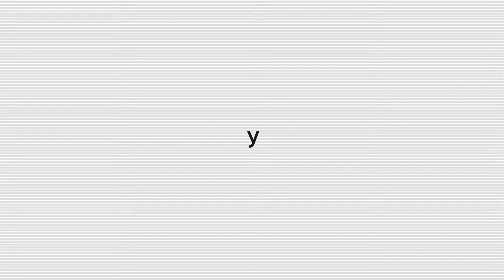Crónica Léleman Voleibol Valencia - C.V. Playas de Benidorm by Teika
Crónica by Teika por Eduardo Esteve.

Léleman Voleibol Valencia - C.V. Playas de Benidorm